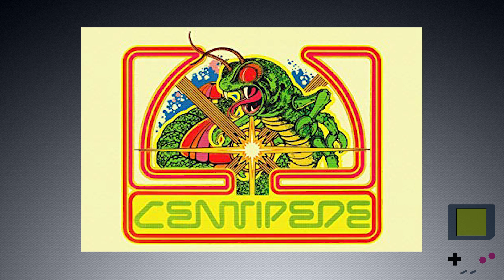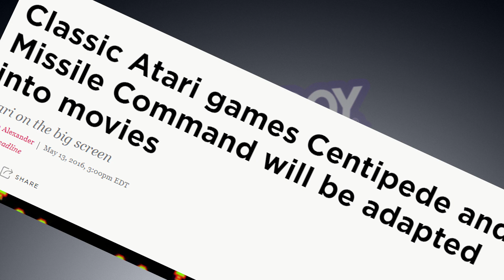Centipede - Game Boy Roulette Ep. 97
The Game Boy was one of the greatest systems of all time, with a massive library of games. So let's take a look at some of them, at complete random! We'll cover brief backstories of each game, then play them for a bit to see what they're like!